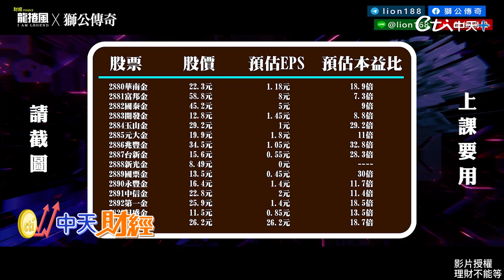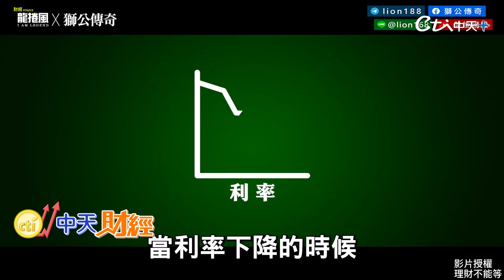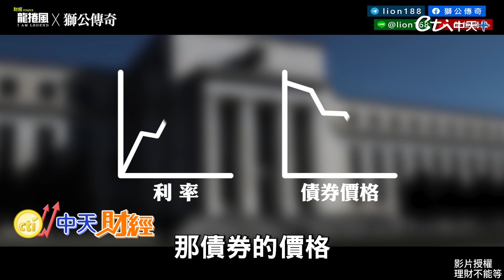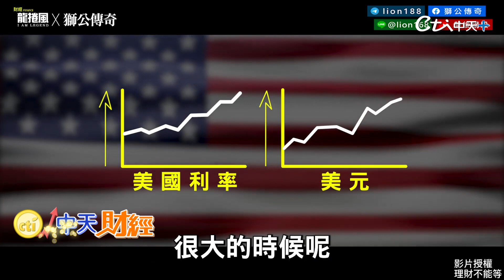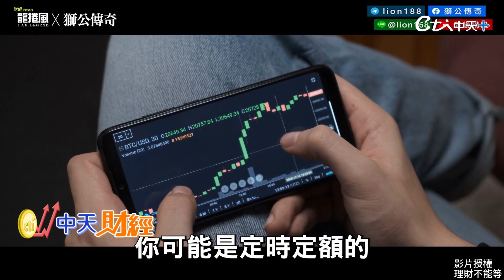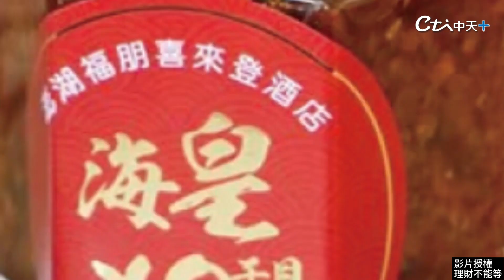股金融股如何選?兩大條件告訴你 哪些逢低承接.哪些看一看就好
南山人壽上周五(7/29)發內部信指出最新淨值估算，已較6月底回升逾450億元，不僅穩定內部軍心，也成為潤泰雙雄股價的救命稻草，雙雄昨（1）日終止跌勢，股價挾量上演反彈秀，市場聚焦，潤泰全（2915）、潤泰新將在下周除息，加上近期股價急跌，使股息殖利率上升，吸引買盤搶進。